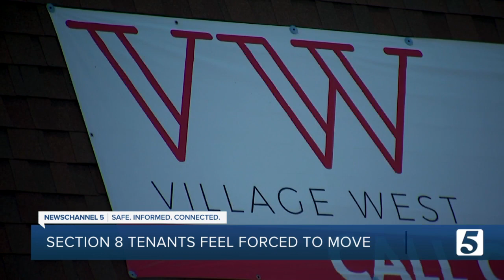Public housing properties in Nashville are dwindling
As Nashville faces an affordable housing challenge and a deficit of low-cost rental options, many people feel they are left with nowhere to go.